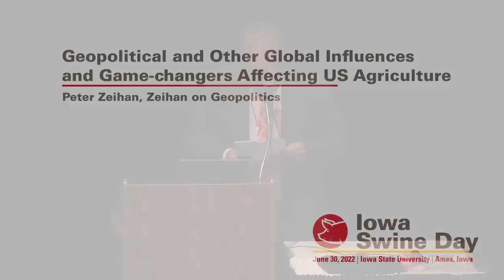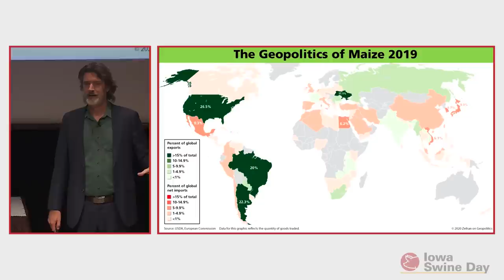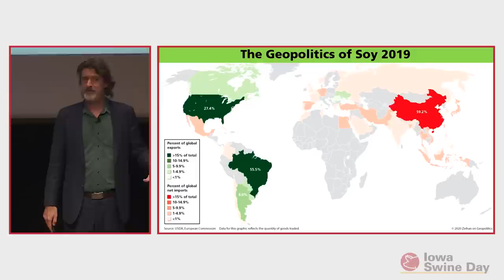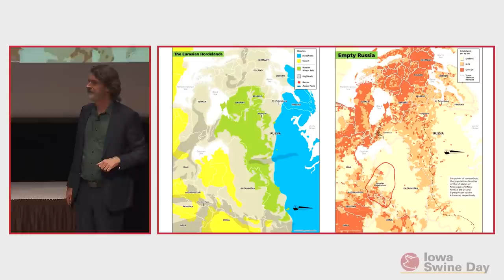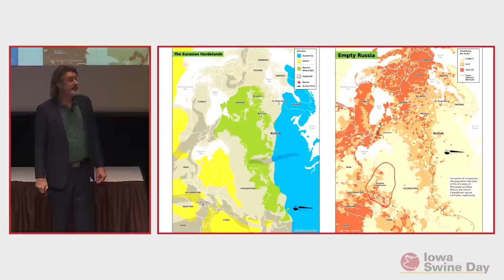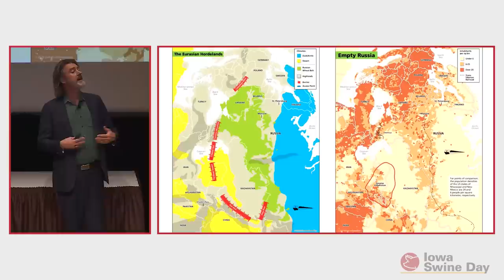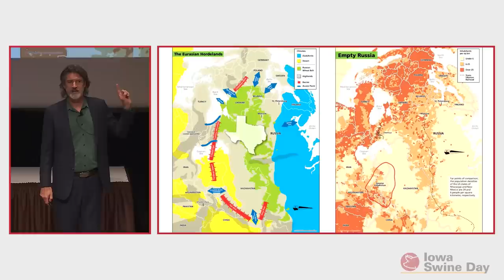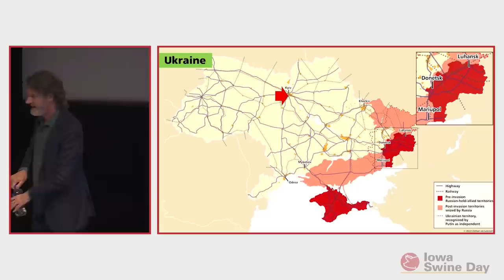Iowa Swine Day 2022: Agriculture at the End of the World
Peter Zeihan, geopolitical strategist, Zeihan on Geopolitics, Austin, TX

Russia was always going to invade Ukraine. Chinese manufacturing supply chains were always going to break.
Global access to agricultural inputs was always going to end. Inflation was always going to rise. And now that the
end of globalization is upon us, we can start preparing for
what comes next: the greatest agricultural expansion in the history of the republic